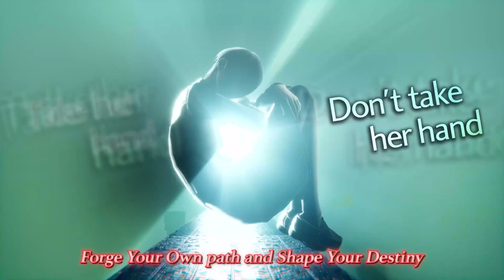Shin Megami Tensei V: Vengeance - Announce Trailer